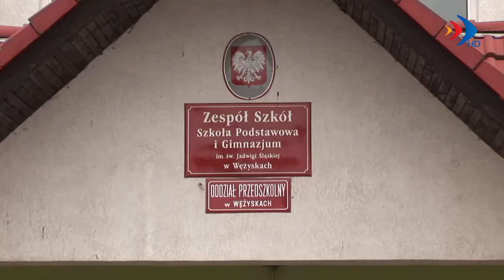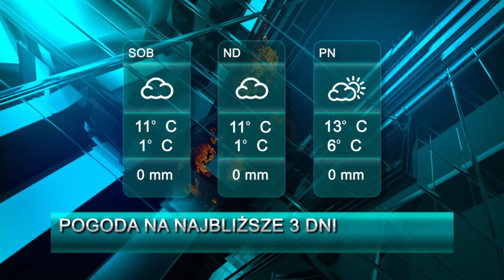Serwis z dnia 22.10.2021 r. - krosno24.tv